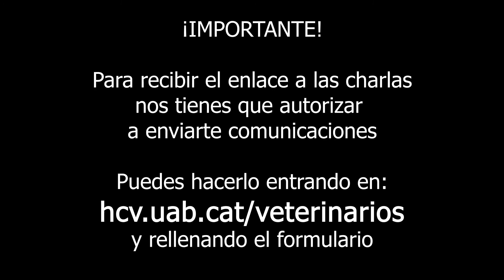Cardiología en el HCV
Jordi López, doctor en Veterinaria y Diplomado ECVIM-Cardiology, es el jefe del Servicio de Cardiología del HCV.

Junto con los otros dos miembros del servicio, los doctores Xavier Roura (Dipl. ECVIM) y Marta Planellas, atienden cualquier caso de cardiología, desde los más simples a los más complejos y también los que requieren intervenciones de cardiología intervencionista.

La colocación de marcapasos o el uso de cirugía de mínima invasión para dilatación de vávulas pulmonares o cierre de conductos arteriosos persistentes, ya no es exclusiva de la medicina humana; es una realidad en centros veterinarios especializados como el nuestro.

Si tenéis cualquier duda o consulta o si creeis que uno de vuestros pacientes se podría beneficiar del Servicio de Cardiología, no dudési en contactarnos a través del correo electrónico del servicio: .

El próximo jueves día 29, jordi López ofrecerá una charla sobre "Cardiología intervencionista" dentro del ciclo 12 meses 12 charlas.

En la presentación revisará todas las posibilidades de la cardiología y nos ayudará a entender en qué casos las técnicas más avanzadas pueden ser beneficiosas para las mascotas

Si no quieres perderte la charla y aún no recibes nuestras comunicaciones, date de alta en nuestro boletín en el siguiente enlace: